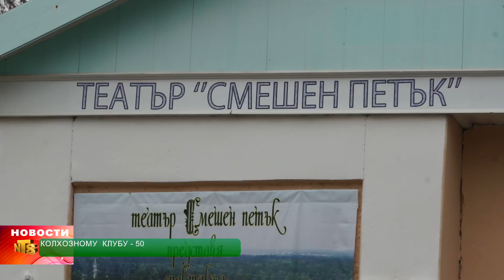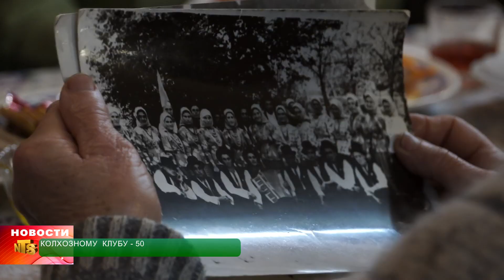КОЛХОЗНОМУ КЛУБУ 50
Читалищу имени Олимпия Панова, а точнее, самому зданию, где сейчас оно располагается, исполнилось 50 лет со дня основания. Ровно полвека назад там прошел первый концерт.  По этому поводу состоялся своеобразный вечер памяти, на который были приглашены все люди, которые имели и имеют отношение к этому культурному учреждению.